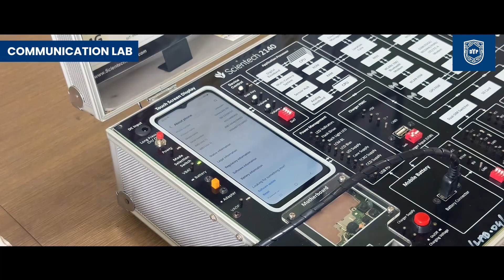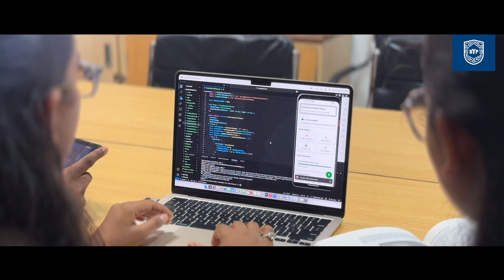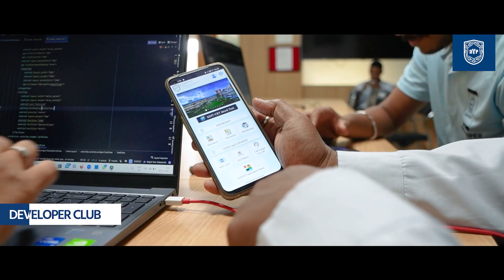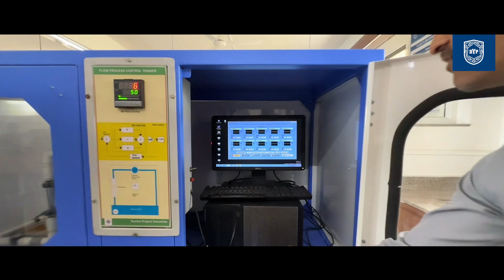DYPCET | 41YEARS | ENGINEERING | EDUCATION | NBA | AUTONOMUS | ADMISSION | KOLHAPUR | HSC | MHTCET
🌟 𝘼 𝙟𝙤𝙪𝙧𝙣𝙚𝙮 𝙤𝙛 𝟰𝟭 𝙮𝙚𝙖𝙧𝙨, 𝙩𝙝𝙤𝙪𝙨𝙖𝙣𝙙𝙨 𝙤𝙛 𝙙𝙧𝙚𝙖𝙢𝙨.

What began in 𝟭𝟵𝟴𝟰 as a vision for 𝙦𝙪𝙖𝙡𝙞𝙩𝙮 𝙚𝙣𝙜𝙞𝙣𝙚𝙚𝙧𝙞𝙣𝙜 𝙚𝙙𝙪𝙘𝙖𝙩𝙞𝙤𝙣 has today become a 𝙡𝙚𝙜𝙖𝙘𝙮 𝙤𝙛 𝙚𝙭𝙘𝙚𝙡𝙡𝙚𝙣𝙘𝙚, 𝙞𝙣𝙣𝙤𝙫𝙖𝙩𝙞𝙤𝙣, 𝙖𝙣𝙙 𝙩𝙧𝙖𝙣𝙨𝙛𝙤𝙧𝙢𝙖𝙩𝙞𝙤𝙣.

𝘿 𝙔 𝙋𝙖𝙩𝙞𝙡 𝘾𝙤𝙡𝙡𝙚𝙜𝙚 𝙤𝙛 𝙀𝙣𝙜𝙞𝙣𝙚𝙚𝙧𝙞𝙣𝙜 & 𝙏𝙚𝙘𝙝𝙣𝙤𝙡𝙤𝙜𝙮, 𝙆𝙖𝙨𝙖𝙗𝙖 𝘽𝙖𝙬𝙖𝙙𝙖, 𝙆𝙤𝙡𝙝𝙖𝙥𝙪𝙧, an 𝘼𝙪𝙩𝙤𝙣𝙤𝙢𝙤𝙪𝙨 𝙄𝙣𝙨𝙩𝙞𝙩𝙪𝙩𝙚 accredited by 𝙉𝘼𝘼𝘾 (𝘼 𝙂𝙧𝙖𝙙𝙚) & 𝙉𝘽𝘼, celebrates its 𝟰𝟭𝙨𝙩 𝙁𝙤𝙪𝙣𝙙𝙖𝙩𝙞𝙤𝙣 𝘿𝙖𝙮 with pride and purpose.

Together, let’s continue 𝙗𝙪𝙞𝙡𝙙𝙞𝙣𝙜 𝙛𝙪𝙩𝙪𝙧𝙚𝙨 𝙩𝙝𝙖𝙩 𝙨𝙝𝙖𝙥𝙚 𝙩𝙝𝙚 𝙬𝙤𝙧𝙡𝙙. 🌍🎓

📢 𝗔𝗗𝗠𝗜𝗦𝗦𝗜𝗢𝗡𝗦 𝗢𝗣𝗘𝗡 𝗳𝗼𝗿 𝗔.𝗬. 𝟮𝟬𝟮𝟱-𝟮𝟲 at 𝗗𝗬 𝗣𝗮𝘁𝗶𝗹 𝗖𝗼𝗹𝗹𝗲𝗴𝗲 𝗼𝗳 𝗘𝗻𝗴𝗶𝗻𝗲𝗲𝗿𝗶𝗻𝗴 & 𝗧𝗲𝗰𝗵𝗻𝗼𝗹𝗼𝗴𝘆, 𝗞𝗮𝘀𝗮𝗯𝗮 𝗕𝗮𝘄𝗮𝗱𝗮, 𝗞𝗼𝗹𝗵𝗮𝗽𝘂𝗿 (An Autonomous Institute)

✨ 𝗖𝗔𝗣 𝗥𝗢𝗨𝗡𝗗 𝗔𝗦𝗦𝗜𝗦𝗧𝗔𝗡𝗖𝗘 & 𝗖𝗢𝗨𝗡𝗦𝗘𝗟𝗟𝗜𝗡𝗚 𝗦𝗨𝗣𝗣𝗢𝗥𝗧

Our Admission Counselling Cell offers dedicated expert guidance for:

✔️ 𝗖𝗔𝗣 𝗣𝗼𝗿𝘁𝗮𝗹 𝗥𝗲𝗴𝗶𝘀𝘁𝗿𝗮𝘁𝗶𝗼𝗻 & 𝗟𝗼𝗴𝗶𝗻

✔️ 𝗢𝗽𝘁𝗶𝗼𝗻 𝗙𝗼𝗿𝗺 𝗙𝗶𝗹𝗹𝗶𝗻𝗴 with branch & college preference strategy

✔️ 𝗦𝗲𝗮𝘁 𝗔𝗹𝗹𝗼𝘁𝗺𝗲𝗻𝘁 𝗖𝗹𝗮𝗿𝗶𝗳𝗶𝗰𝗮𝘁𝗶𝗼𝗻 – Freeze / Betterment options

✔️ 𝗖𝗮𝘁𝗲𝗴𝗼𝗿𝘆 𝗚𝘂𝗶𝗱𝗮𝗻𝗰𝗲 – Open, SEBC, SC/ST, OBC, SBC, VJ-DT, NT, TFWS, EWS & 𝟭𝟬𝟬% 𝗚𝗶𝗿𝗹𝘀 𝗦𝗰𝗵𝗼𝗹𝗮𝗿𝘀𝗵𝗶𝗽

✔️ Physical & e-Scrutiny Centre help – Document uploading & verification

✔️ 𝗔𝗱𝗺𝗶𝘀𝘀𝗶𝗼𝗻 𝗖𝗼𝗻𝗳𝗶𝗿𝗺𝗮𝘁𝗶𝗼𝗻 after allotment

📍 𝗟𝗼𝗰𝗮𝘁𝗶𝗼𝗻: Admission Counselling Cell, 𝗗 𝗬 𝗣𝗮𝘁𝗶𝗹 𝗖𝗼𝗹𝗹𝗲𝗴𝗲 𝗼𝗳 𝗘𝗻𝗴𝗶𝗻𝗲𝗲𝗿𝗶𝗻𝗴 & 𝗧𝗲𝗰𝗵𝗻𝗼𝗹𝗼𝗴𝘆, 𝗞𝗮𝘀𝗮𝗯𝗮 𝗕𝗮𝘄𝗮𝗱𝗮, 𝗞𝗼𝗹𝗵𝗮𝗽𝘂𝗿.

🕘 𝗧𝗶𝗺𝗲: 9:00 AM to 5:00 PM (Open on Saturday & Sunday also)

📸 “Success is just the beginning – Let us guide you to what comes next.”

DYPCET